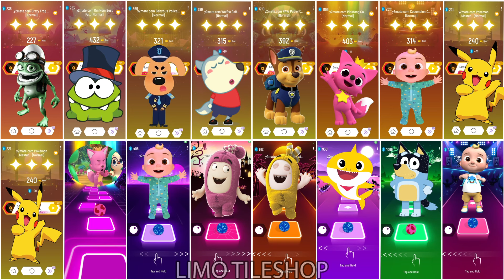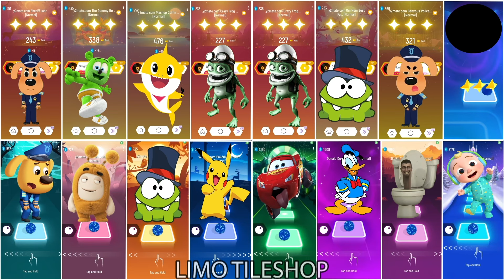Oddbods Bubbles All Video Megamix 🆚 Baby Shark Friends 🆚 Cocomelon 🆚 Bluey Bingo 🎶 Who Will Win?